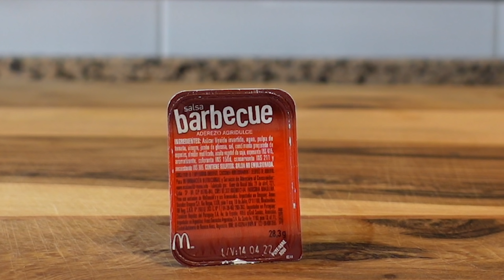Estas dos HAMBURGUESAS son parte del menú de McDonalds URUGUAY | JohnJohnBurger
Hace poco estuve de vacaciones en Uruguay y para mi sorpresa, cuando fui a McDonalds, me encontré con dos ítems que no están en el menú de Argentina. Y no sabes lo buenas que están!
Son la Club House y la American BBQ. Las podes pedir simple, doble, triple o de pollo frito.

En este video te voy a enseñar como hacer estas dos hamburguesas y todos sus toppings. Créeme que vale la pena.

Smasher: **PROXIMAMENTE A LA VENTA**